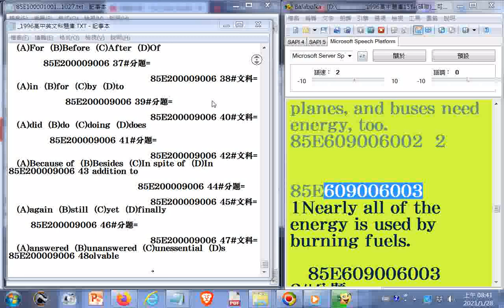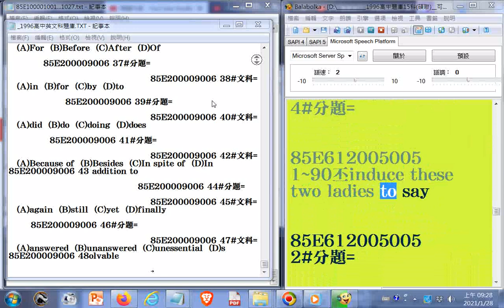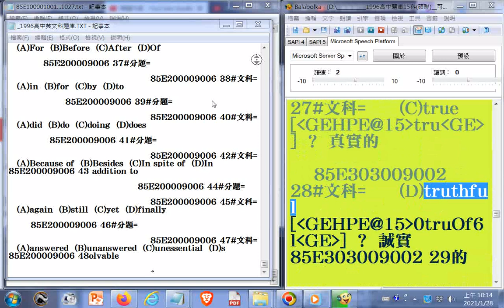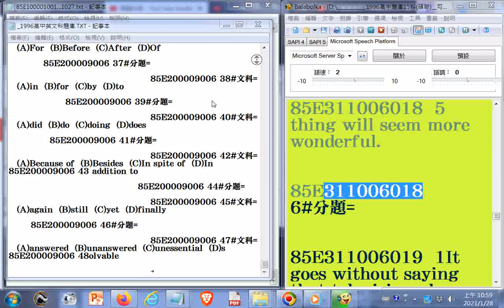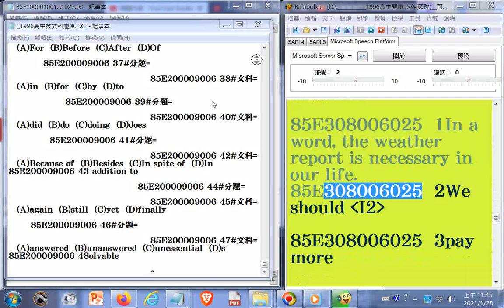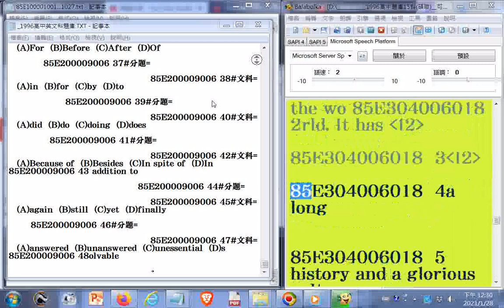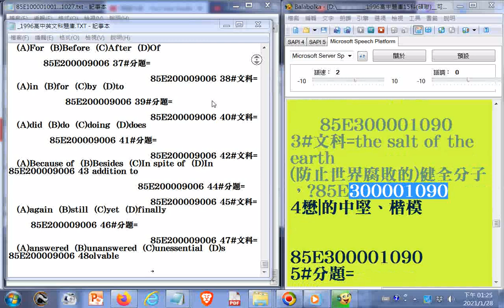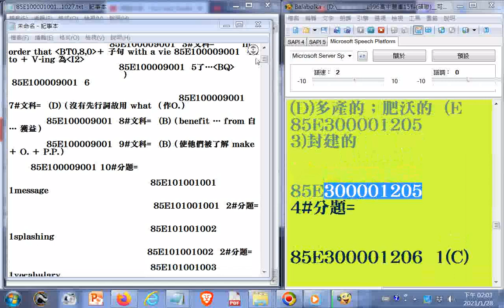1996高中英文科題庫+解答有聲書08